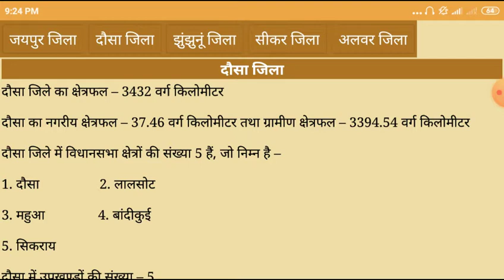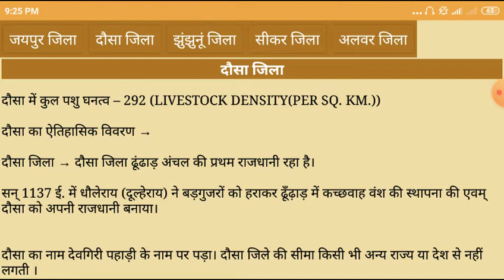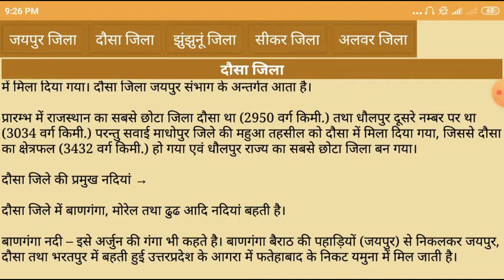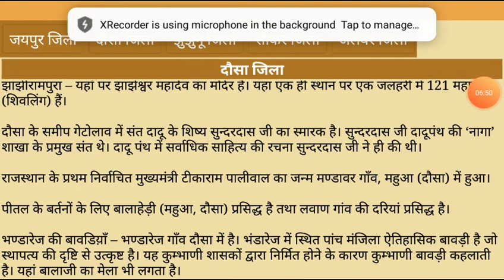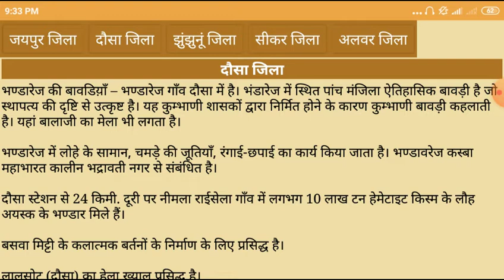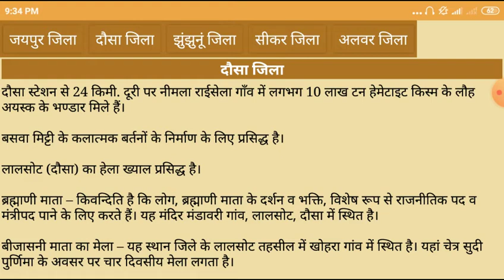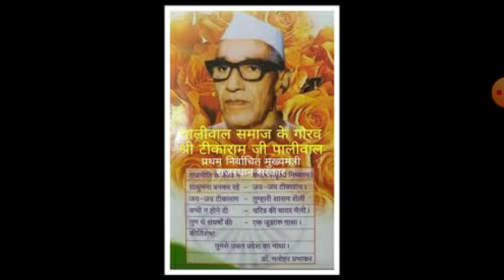जिला दर्शन दौसा राजस्थान all exam compitistion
दौसा के ऐतिहासिक स्थल। By Dilkhush sir or महत्पूर्ण बिंदु